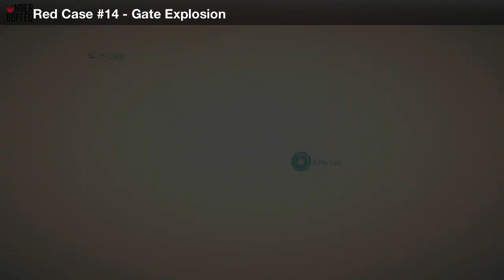[Astral Chain] File 08 - 100% (Cases, Items, Photo Order, Toilet, Cat)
0:09 Dropped Item 1-5
1:22 Red Case #1 - Lappy's Balloon Bash
5:15 Supply Crate 1
5:22 Supply Crate 2
5:29 Red Case #3 - Mitsuru On The Job
8:29 Red Case #5 - Heavy Traffic
9:28 Red Case #6 - Heavy Traffic 2
11:34 Red Case #7 - Heavy Traffic 3
14:57 Supply Crate 3
15:11 Blue Case #4 - Back In The Day 1
15:39 Red Case #4 - The Cleanup King
24:00 Supply Crate 4
24:10 Dropped Item 6
24:45 Supply Crate 5
24:58 Blue Case #2 - Graffiti Master
27:09 Supply Crate 6
27:20 Supply Crate 7
27:41 Dropped Item 7
27:47 Supply Crate 8
27:58 Red Case #9 - Shooting 301
30:26 Dropped Item 8
30:37 Supply Crate 9
30:48 Supply Crate 10
31:06 Blue Case #5 - Back In The Day 2
31:42 Blue Case #6 - Back In The Day 3
31:59 Dropped Item 10-11
32:17 Red Case #8 - Billy's Past
33:59 Supply Crate 11-12
35:24 Supply Crate 13-16
46:15 Photo Order: Hello Partner!
46:41 Blue Case #3 - Lappy's Ultra Quiz
51:04 Blue Case #1 - Picture Perfect
56:13 Dropped Item 12
56:31 Supply Crate 17
56:43 Supply Crate 18
57:00 Cat Chano
57:41 Supply Crate 19
58:50 Red Case #13 - Sniffing Out a Gate
1:04:04 Buried Item
1:04:18 Supply Crate 20
1:04:29 Red Case #14 - Gate Explosion
1:07:03 Supply Crate 21
1:13:16 Supply Crate 22
1:13:55 Red Case #10 - Rooftop Gate Check
1:16:55 Dropped Item 13
1:17:12 Blue Case #7 - Gate Disposal
1:17:31 Blue Case #8 - Gate Disposal
1:17:43 Red Case #11 - Rooftop Gate Check
1:21:25 Supply Crate 23
1:21:47 Supply Crate 24
1:23:29 Red Case #12 - Chimera Tracking
1:27:13 Supply Crate 25
1:27:33 Red Case #15 - Cleanup Crew
1:27:45 Supply Crate 26
1:27:53 Toilet
1:30:33 Supply Crate 27
1:39:45 Supply Crate 28
1:41:15 Red Case #16 - Not-So-Saferoom
1:41:23 Supply Crate 29-30
1:43:02 Supply Crate 31
1:43:15 Supply Crate 32
1:45:02 Supply Crate 33
1:45:24 Supply Crate 34
1:45:39 Supply Crate 35
1:46:26 Supply Crate 36
1:46:57 Supply Crate 37
1:48:47 Supply Crate 38
1:49:07 Slime (Rare Chimera)
1:49:46 Supply Crate 39
1:52:51 Supply Crate 40
1:54:10 Supply Crate 41
1:55:55 Dropped Item 14
1:56:12 Supply Crate 42
1:57:12 Red Case #17 - Cutting Loose